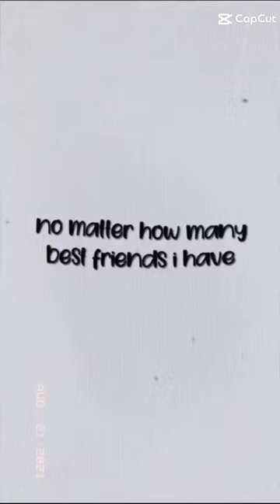June 23, 2023